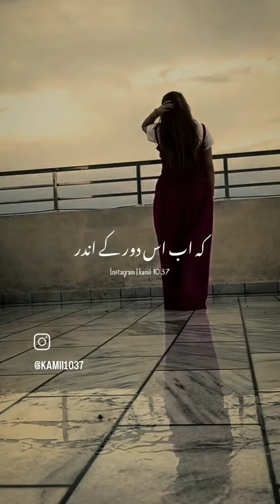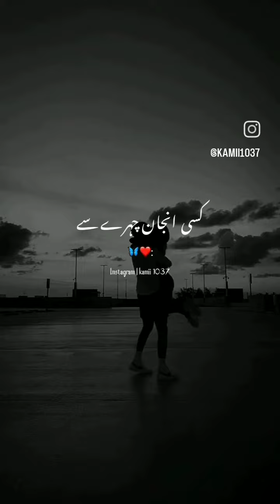urdu ki sayari viral#vedeoshorts 🤔🤔🤔🤔🤔